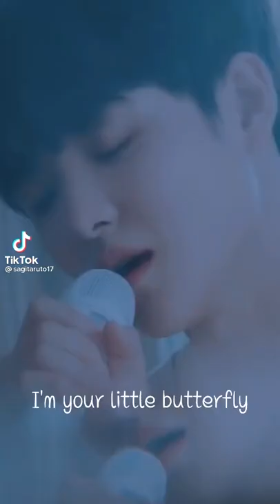hay ay ay i am your little butterfly